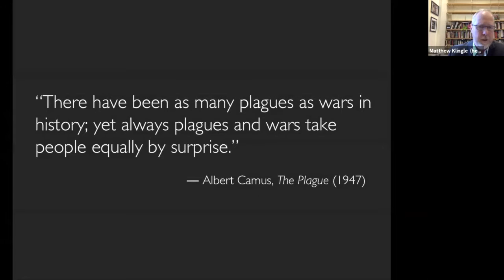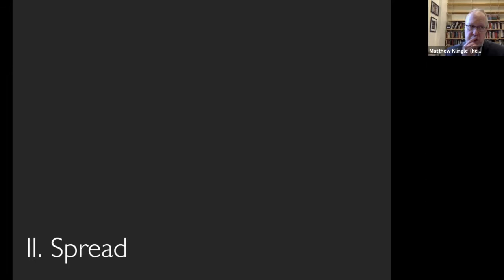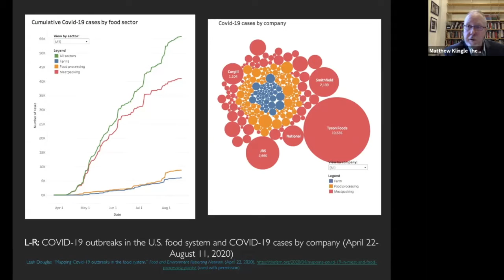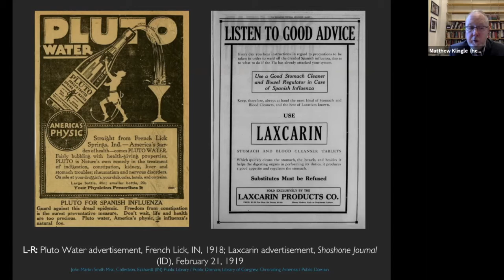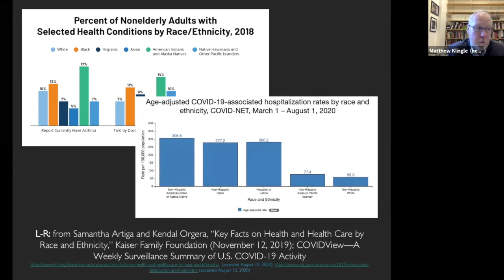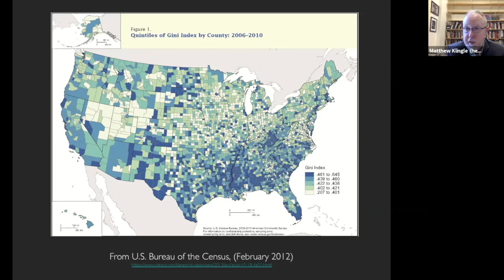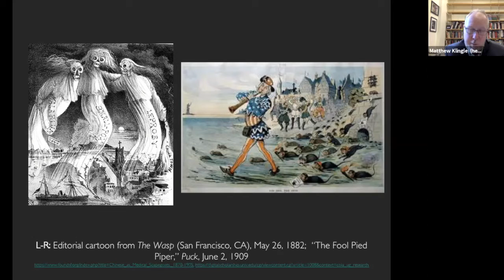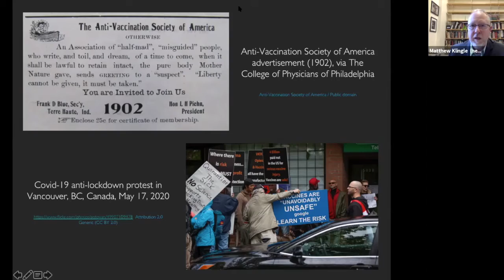Unnatural Disaster: The Coronavirus Pandemic as Environmental History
Join Associate Professor of History and Environmental Studies, Matthew Klingle, for a discussion and Q&A.
Coronavirus stories tend to emphasize either its natural or unnatural components. Both stories fall short. There is no way to explain the rapid spread of the coronavirus without accounting for both the social pathologies and the physical nature of this particular pandemic. Only by acknowledging these entangled interactions can we understand the social inequities and ecological consequences that emerged around this and so many other pandemics across time. The ultimate lesson of history is that these vast disruptions of life are both natural and unnatural disasters.